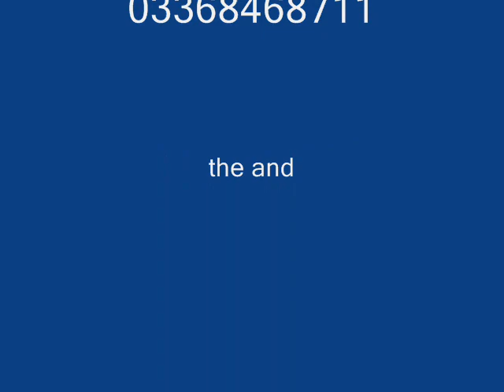mir ali haider m hassni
M Hassni